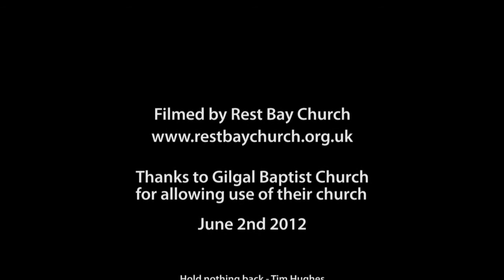Rest Bay Church - First ever baptisms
These are highlights of the first ever baptisms at Rest Bay Church, Porthcawl.  Special & exciting times!
Our thanks to Gilgal Baptist Church for kindly allowing us to use their building.